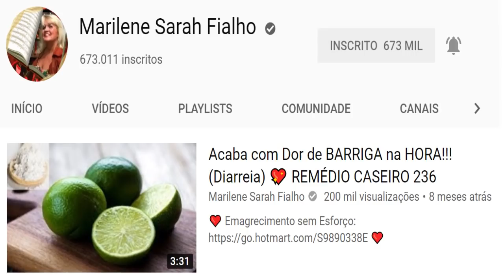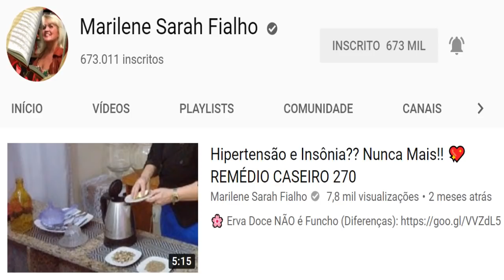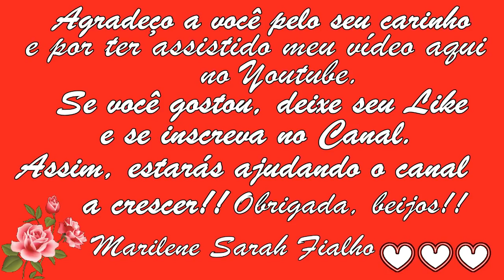Emagrece, Acaba com Prisão de Ventre, Gases Remédio Caseiro 💖 MARILENE SARAH FIALHO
Bjss 💖💖🌺🌺